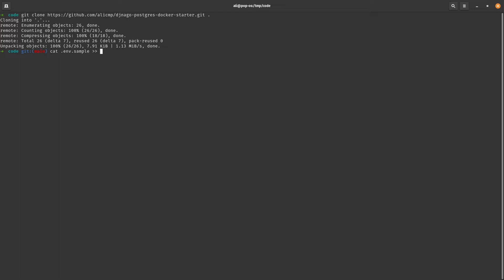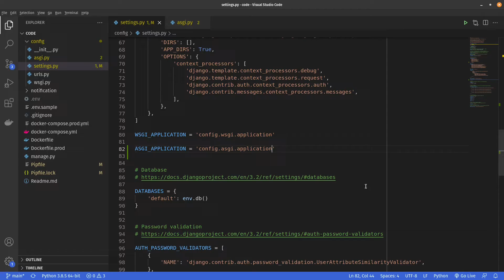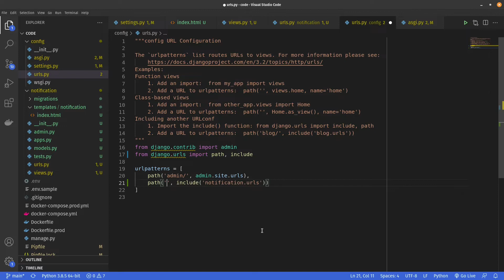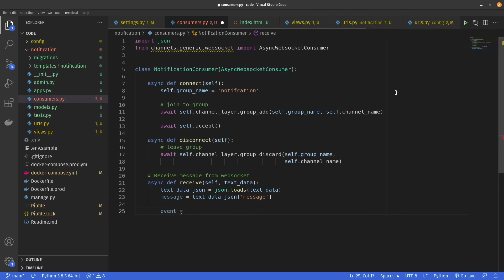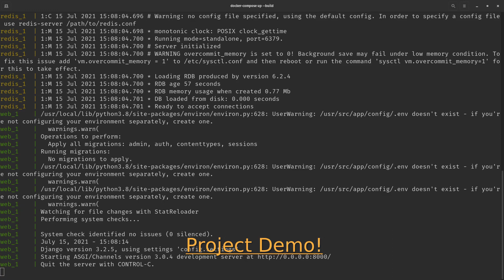Build Real Time Notification With Django Channels In 5 Minutes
In this video we are creating a simple notification system with Django to demonstrate how django channels works.